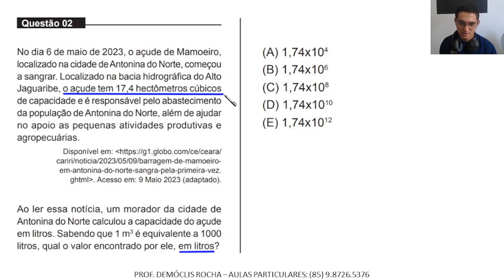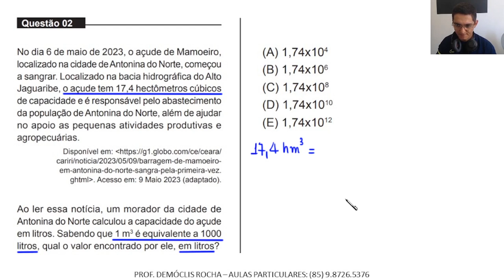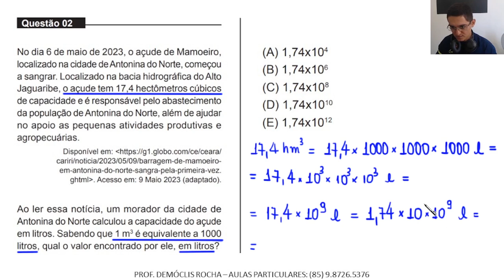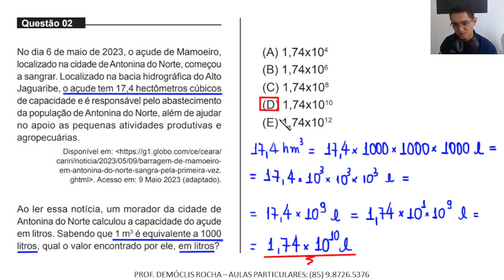MEDICINA - UNIFOR - 2023.2 - QUESTÃO 02 - Transformação de Unidades e Notação Científica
No dia 6 de maio de 2023, o açude de Mamoeiro, localizado na cidade de Antonina do Norte, começou a sangrar.

PROF. DEMÓCLIS ROCHA - AULAS PARTICULARES: (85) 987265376